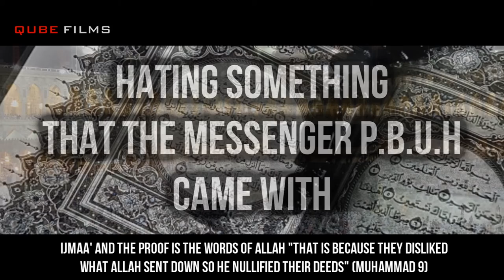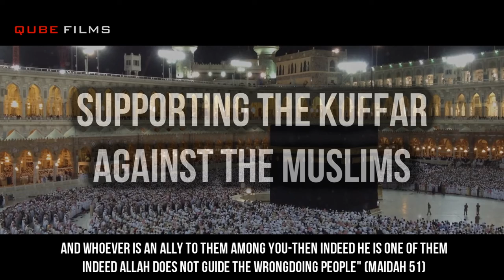10 Nullifiers of islam || ARABIC with Subtitles || QUBEFILMS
Short clip on the 10 Nullifiers of islam recited in Arabic with english subtitles. please watch and share